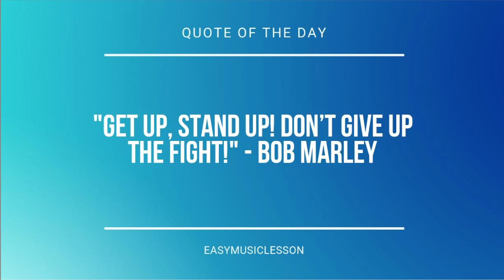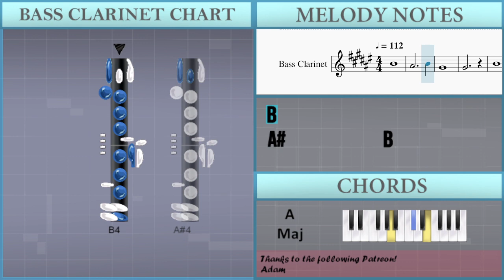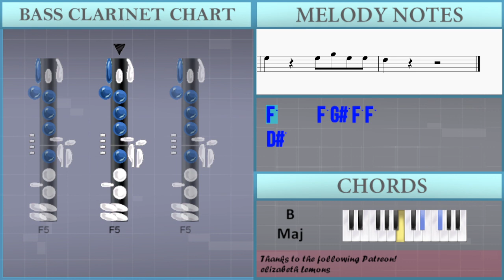How to play Summertime Sadness by Lana Del Rey on Bass Clarinet (Tutorial)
Comment and let us know how the videos have helped you. It keeps us going! :)The easiest way to learn how to play Summertime Sadness by Lana Del Rey on the bass clarinet. It's a bass clarinet tutorial for Summertime Sadness by Lana Del Rey.

EasyMusicLesson teaches you to play the your favorite instrument, through easy and simple animation so that you too can learn how to play Summertime Sadness by Lana Del Rey on the bass clarinet easily. A bass clarinet tutorial with visual animation graphic.

Chords of Bass Clarinet arrangement:
A Maj   C# Min   B Maj   F# Min   A Maj   C# Min   B Maj   F# Min
G# Min   C# Min   A Maj   F# Min   G# Min   C# Min   B Maj
B Maj   A/B   C# Min   B Maj   F# Min   A Maj   C# Min   B Maj
F# Min   A Maj   C# Min   B Maj   F# Min   A Maj   C# Min   B Maj
F# Min   A Maj   C# Min   B Maj   F# Min   A Maj   C# Min

Melody notes of Bass Clarinet:
B4
A#4           B4
G#4
G#4
B4
A#4     F#4 A#4
G#4
G#4
D#5 D#5 D#5 D#5 D#5   C#5 A#4
G#4 G#4 G#4   G#4   F#4 F#4
D#4
F#4
G#4   G#4   G#4   F#4 F#4
D#4       D#5 F#5 C#5
D#5   D#5   D#5   C#5 C#5
A#4     A#4 A#4 C#5 A#4
A#4 G#4 G#4 G#4 G#4 F#4   F#4
D#4     D#5 D#5 F5 C#5
D#5   D#5   D#5 C#5 C#5 C#5
A#4     A#4 A#4   A#4
G#4   C#5 G#5 G#5 G#5 G#5
F#5
F#5   F5 F#5   F5
F#5 D#5 F#5 D#5 F#5 D#5 F#5 D#5
F#5   D#5 F#5   D#5
F#5 G#5 F#5 F5 D#5   D#5 D#5
F#5 D#5 F#5 D#5 F#5 F#5 F#5
F#5   F5   F5   F5 F5
D#5
D#4
F#4
D#4
D#5 D#5 D#5 F#5 G#5 F#5
D#5 D#5 F#5 G#5 F#5
D#5 D#5 D#5   G#5 F#5 F#5 F5
F5     F5 G#5 F5 F5
D#5       C#5 F5 C#5
A#4 G#4 G#4 G#4 G#4 G#4 F#4 F#4
D#4     D#5 D#5 F#5 C#5
D#5 D#5 D#5 D#5 D#5 C#5 C#5 C#5
F#5
D#5
D#4
F#4
D#4
D#5
C#6 C#6 C#6 A#5 C#6 D#6
A#5         A#5 A#5
A#5   G#5 G#5 G#5   F#5 G#5
A#5   G#5   F#5   D#5 C#5